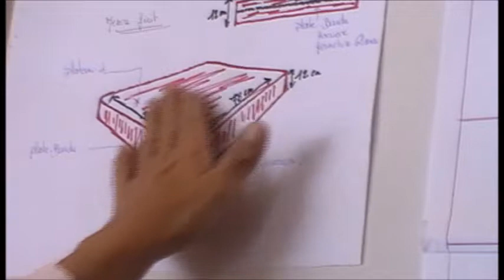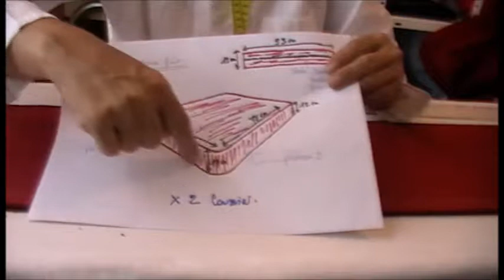ATELIER COUTURE N° 14 , 2/2 Ameublement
Housses canapé épisode N° 2